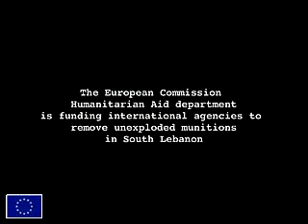Cluster Bomb Removal, FSD / ECHO Lebanon 2007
Last year's Israeli-Lebanese confllict may be over but civilians still face the danger of indiscriminatory attack - from cluster munitions scattered across Lebanon. Since February 2007, the FSD has been working to clear cluster bombs in a project funded by the European Commission's Humanitraian Office "ECHO". The Swiss Foundation for Mine Action (FSD) estimate that over 1 million unexploded cluster munitions litter approximately 34 million square metres of land.